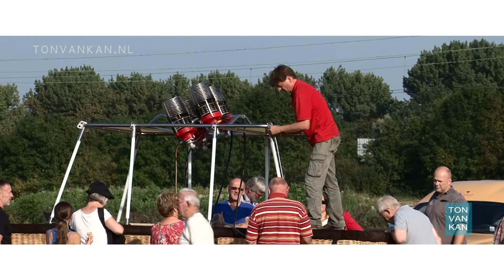BALLONVAART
Opbouw en start van een ballonvaart.